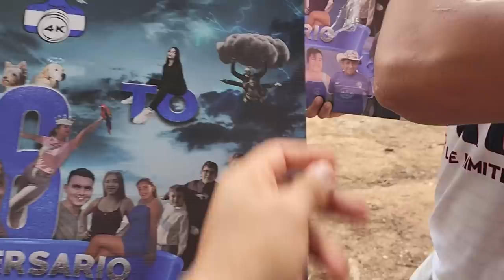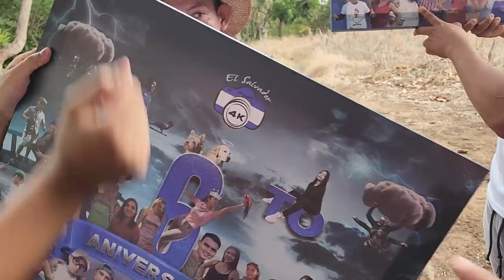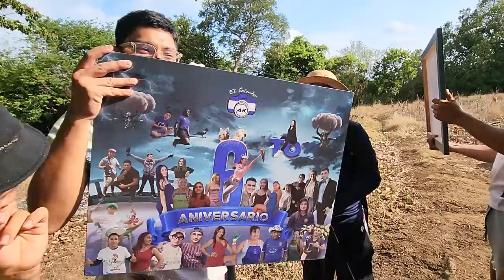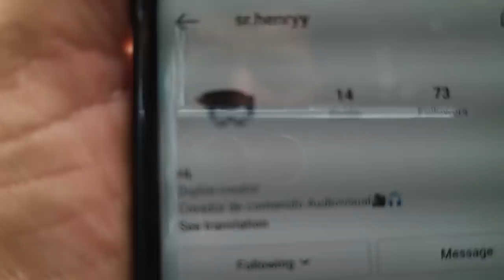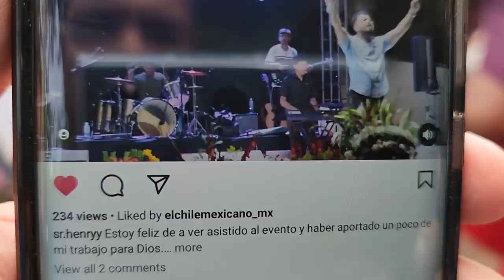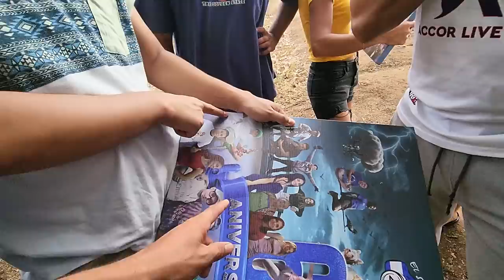Conocimos un poco mas de Henry y nos cuenta como aprendió sobre edición. Ya estan los elotes locos.